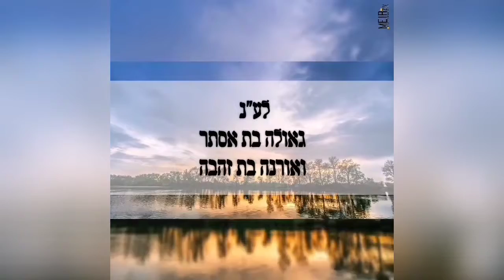הלכה יומית: א. הגאון רבי נסים כהן זצ"ל ב. רבי מאיר זמיר ז"ל ג. רבי אליהו מעארך ז"ל (ד' ניסן התשפ"ב)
*הלכה יומית מפי מרן ראש הישיבה שליט"א - יום שלישי ד' ניסן התשפ"ב*

נושאי ההלכה: *א.* הגאון רבי נסים כהן זצ"ל. *ב.* רבי מאיר זמיר ז"ל. *ג.* רבי אליהו מעארךּ ז"ל.

היום ד' בניסן, פטירה של הגאון הגדול רבי נסים הכהן, שהיה מגיה חידושים של התלמידים בישיבה. היו באים אליו פעם בשבוע, מביאים לו חידושים, ולמחרת כולם רצים אחריו, "נו, איך החידושים שלנו?". והוא אף פעם לא היה מוחק, ואפילו אדם כותב דברים שאינם נכונים, ואפילו דברים בטלים, היה עושה לו הגהה, "אמר המגיה", "אמר המגיה", "אמר המגיה". כדי לכבד אותם, לעודד אותם.

הוא זכה להוציא כתבי יד של סבו, מורנו ורבנו רבי כלפון הכהן, וכתבי יד של אביו הגאון הגדול רבי אברהם הכהן. אבל כתבי יד שלו שכח אותם בחוץ לארץ. אחרי חמש עשרה שנה מישהו מצא אותם, וגילה שזה כתב ידו. שלח לו, והוא ערך אותם. איני יכול לומר שהגיה, כי הוא היה כבר מבוגר, בגיל תשעים פלוס. ופעם ביקרתי אותו אצל בנו ב"בית אל", והיה אומר: "רבי טול לעמרי" - ה' יאריך ימי ושנותי. ככה היה אומר.

ולמחרת יום הפטירה של הבחור המסכן, רבי מאיר זמיר, מחבר ספר "עט הזמיר". הוא היה לומד תורה עד הלילה האחרון שלו, ובלילה הזה גמר מסכת יבמות. למחרת הלך עם חבריו לכנרת, אחרי שגמרנו את השיעורים בישיבה. ובדרך שלו כתב "אם המות מחייך לך - תחייך לו בחזרה". למה כתב את זה? אי אפשר להבין. לבו ניבא לו שזהו זה, נגמר. והנה טבע בכנרת. הכנרת היתה יבשה כמעט, אז הוא נכנס פנימה, ושם היו כל מיני בולענים. הוא צעק וצעק הרבה, וכשבאו כבר לא היה מה לעשות. אומרים שלא כדאי לצעוק, משום שאז נכנסים לך מים לפה, ואין לך אויר לנשימה, כי זה לוקח לך את האויר.

לכן עשינו לזכרו באותה השנה, ספר "עט הזמיר", במקום "עת הזמיר הגיע" - עט של הזמיר, והוספנו בו חידושים מכאן ומכאן. ובסוף הבאנו אחד מומחה שנותן עצות לדברים האלה, והעצה הטובה ביותר: מקום שלא ברור לך כשמש שהוא בסדר, אל תלך אליו. כל פעם שומעים דברים כאלה.

היה עוד אחד בישיבה, שמו רבי אליהו מעארךּ. " מעארךּ" זו משפחה נדירה מאד, מדורו של הרב חיד"א בתונס. יש כאלה כותבים "מעארק", ויש כותבים "מעארך", אבל אף אחד לא אומר "מעארק" בקו"ף, מה זה ערק?!... אבל גם הוא טבע בימי פסח. זה פלא פלאים, ששניהם בחודש ניסן, אבל בהפרש של כמה שנים. הלך שם לנתניה, והיתה שם אשה צועקת היא והבת שלה, "הצילו הצילו". הוא היה יודע לשחות, נכנס, והציל אותם. היא אמרה "תצילו אותי". אבל היא טיפשה ושכחה, העיקר שיצאה החוצה והיא נושמת אויר, ואח"כ נזכרה שלא מצאו אותו. ורק אחרי שלושה ימים העלו אותו מהים.

דיברתי עליו בהלויה שלו, ואמרתי: החכם הזה הציל שתי נפשות מישראל בדקות האחרונות שלו. ויש לו כתבי יד. אמרנו לחמיו: תביאו כתבי יד שלו. הוא חשב שנעשה מזה "תגלית" ונוציא את זה למוזיאון, "כתב יד של בחור שטבע בים". ולא רצה לתת אותם. ובסוף לא יצא כלום מזה. הם לא יודעים שהספר יוצא תחת הישיבה, אני מגיה, ועושה לו ספר נפלא. אחרי שנה או שנתיים, הוציאו ספר סיפורים על חכמי תונס מכתב ידו, לא טעם ולא ריח, בעוונותינו הרבים. בני אדם לא יודעים.

אבל שני הבחורים האלה, שלמדו תורה עד סוף ימיהם, כדאי לרשום אותם ברשימה של הרבנים בלוח השנה. מי שרוצה להזכיר אותם, שיזכיר. ומי שלא רוצה, שלא יזכיר. אבל הם היו צדיקים, הם למדו תורה, ונקטפו באמצע ימי חייהם. הראשון בחור בן תשע עשרה, והשני אמנם נשוי ויש לו ילדים, מה נעשה. אבל לזכור אותם, ולא לשכוח אותם. אדם שלמד עם חברותות, והיו לומדים תורה באמת, צריך להזכיר אותו, ולעשות לו "מזכרת נצח".

*לע"נ גאולה בת אסתר, ואורנה בת זהבה*